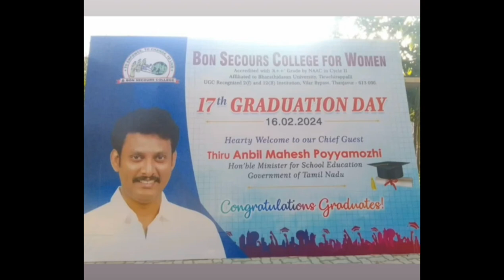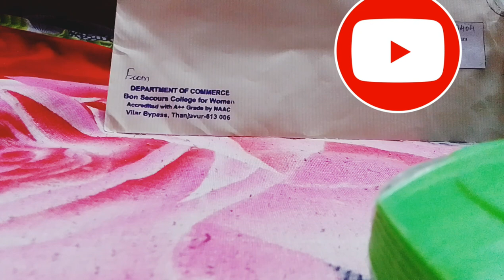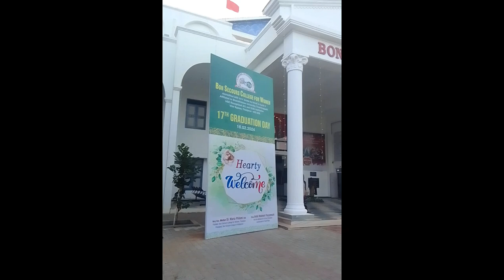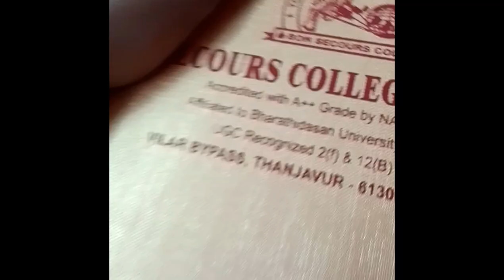My Graduation day vlog 👩🏻‍🎓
Guest
My channel:👇👇

Track: Limujii - Beach
Watch: